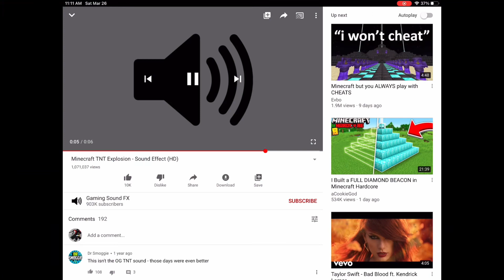Tales of Knighton Episode 1: The Redstone Battle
After hours of searching, destined knight Shieldo comes face to face with a giant beast known as the Redstone Monstrosity. Will he defeat it? Or will he perish it’s powers?